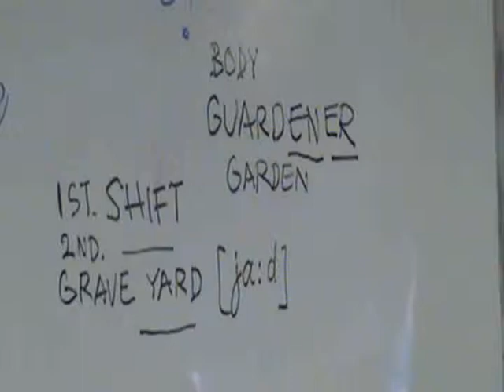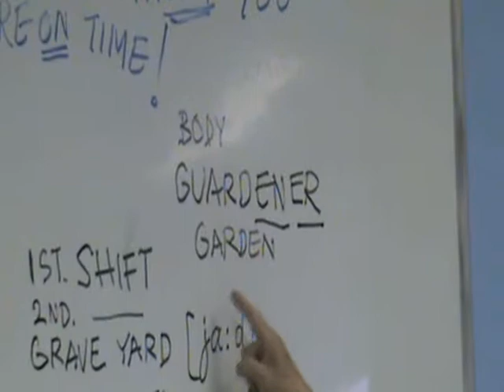ANH-VAN DAM THOAI QUANG-MINH 118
TS NGUYEN QUANG MINH